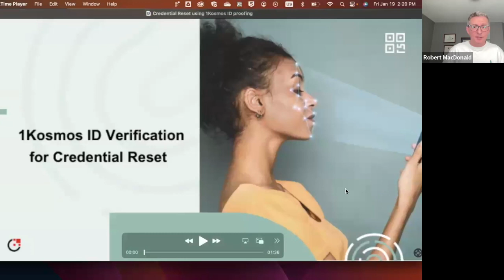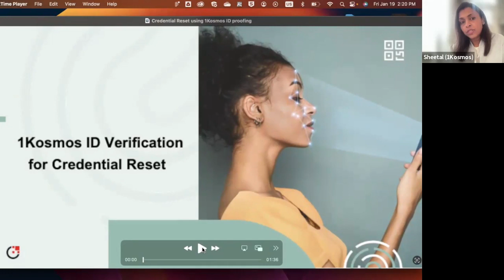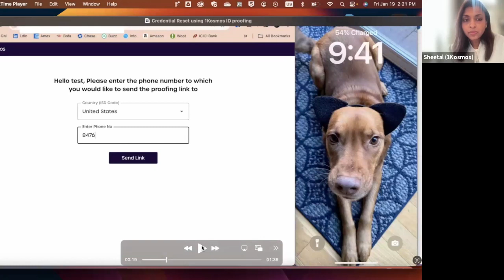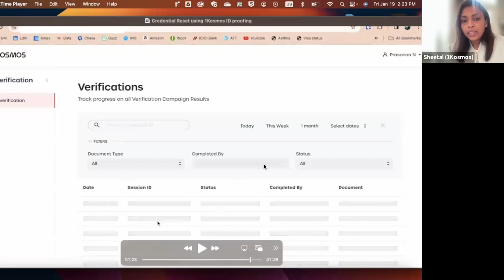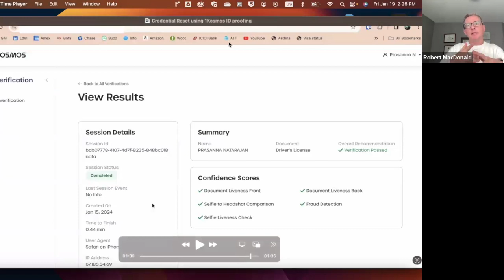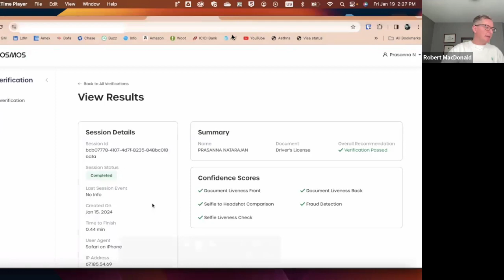Episode #16: Credential Reset and Recovery